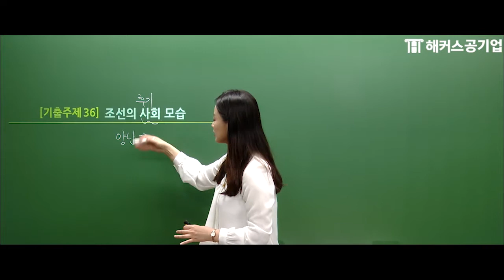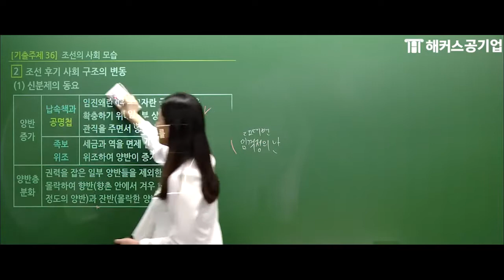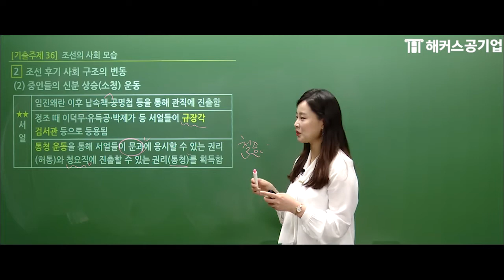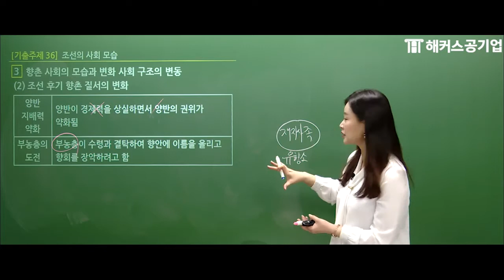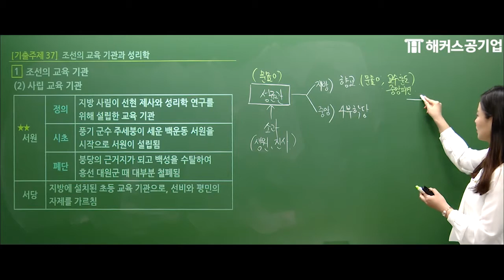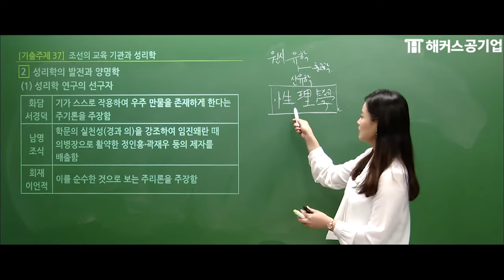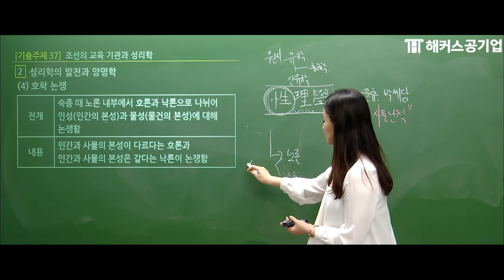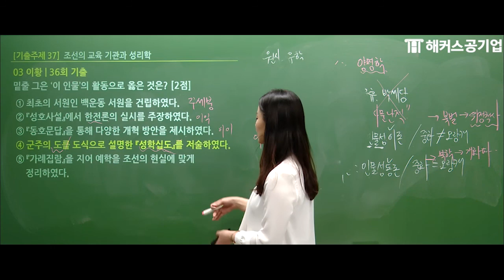한국사능력검정시험 심화 19강 - 조선의 사회와 성리학｜한능검 대비 최신 인강 무료 공개!｜해커스한국사 연미정